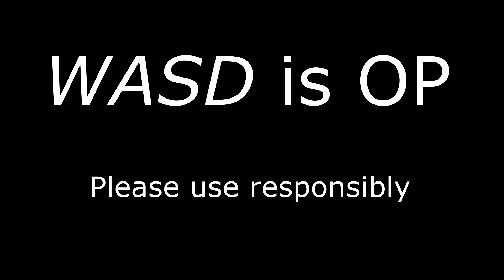WASD Public Service Announcement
Short video I tossed together after finding my Bismarck in a rather difficult spot in ranked, without a Damage Control Party. Song was a quick snatch from my files, but I tried to fit it as best I could. Enjoy!